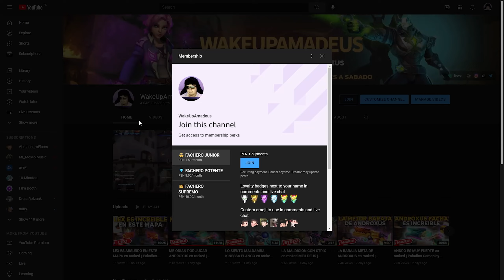LEX DISCOVERY ES INCREIBLE EN 2022 en ranked | Paladins Gameplay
EL TALENTO Y DAÑO DE LEX CON LOS ITEMS ES INCREIBLE en ranked | Lex Gameplay

Mi Setup:
Mouse Logitech G Pro X Superlight
Keyboard HyperX Origins Core
Mousepad Artisan Zero XL Soft
Headset HyperX Cloud Alpha S
Microphone HyperX QuadCast S
Monitor BenQ ZOWIE XL2546